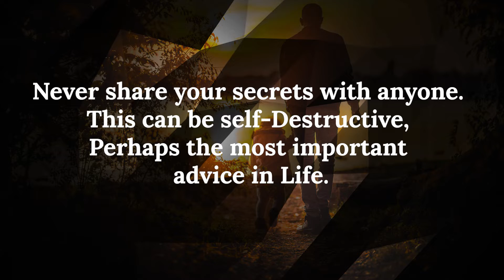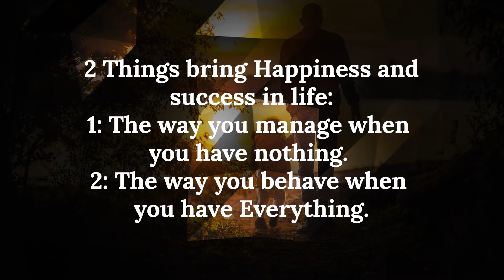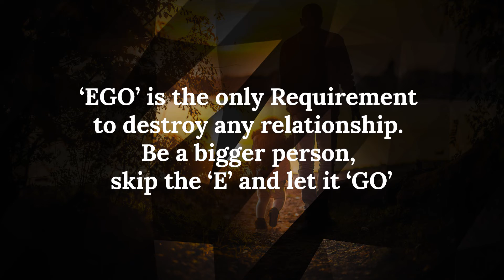Best Lines for LIFE | Quotes | Life Line Success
🔊 Artist:

Vadim Krakhmal is a cinematic, orchestral and atmospheric music composer from Russia. He is a great specialist in creating music for video games, has created soundtracks for various indie and commercial titles.